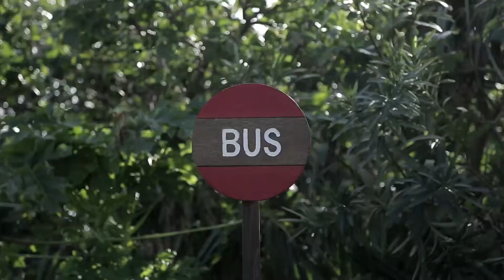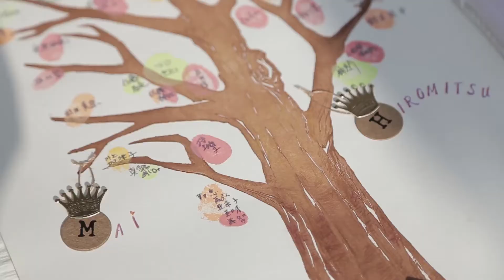coconoem "Island wedding" Hiromitsu+Mai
フリーランスウェディングプランナー
『coconoem 竹屋弓子』

場所にとらわれない
フリースタイルのオーダーメイドウェディングをご提案